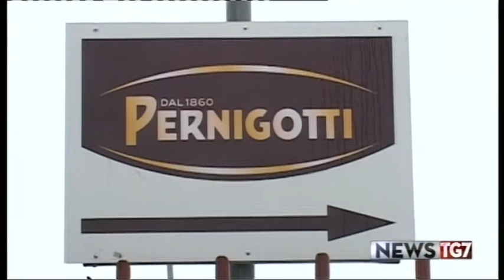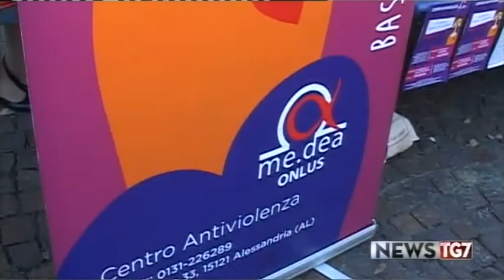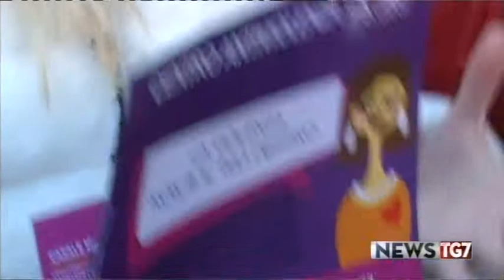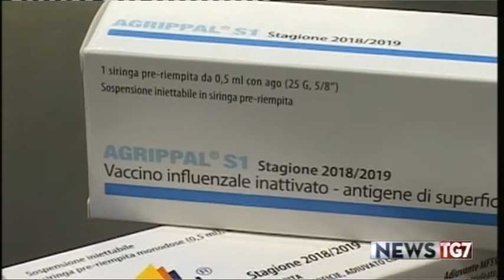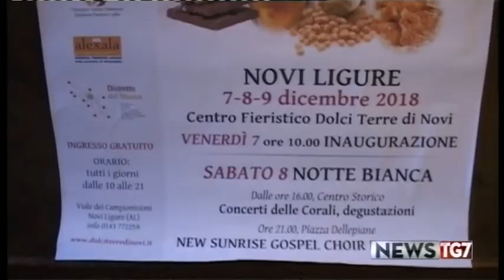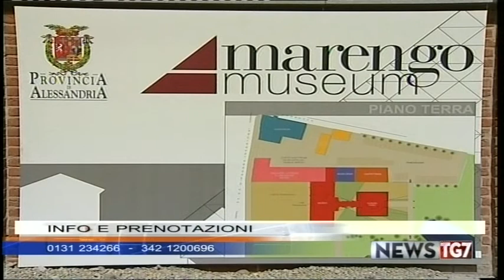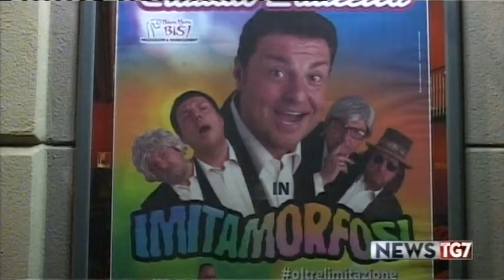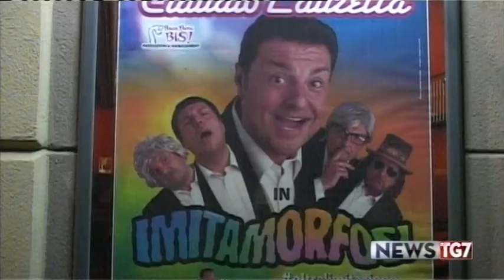TG AL 281118 H1800 A